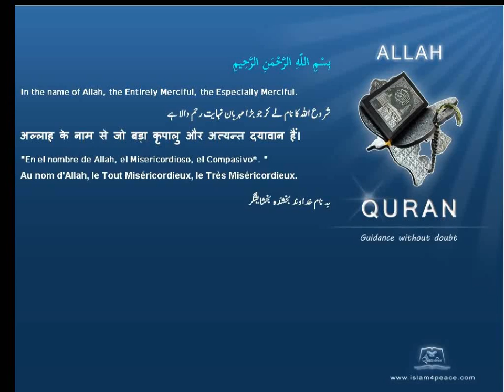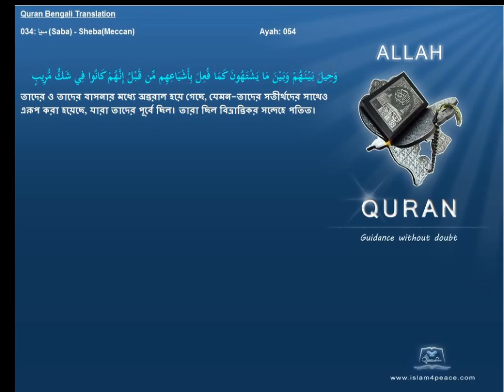Quran Bengali Translation 034 سبإ Saba ShebaMeccan Islam4peace com